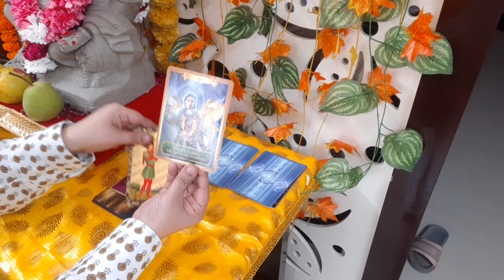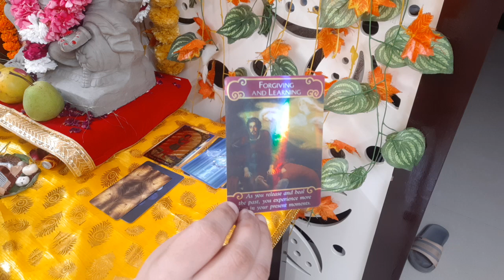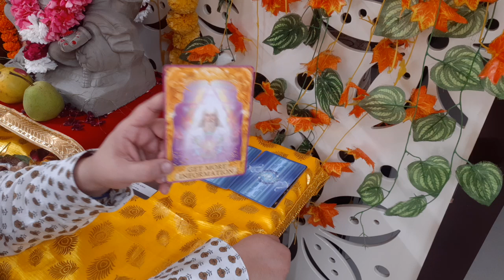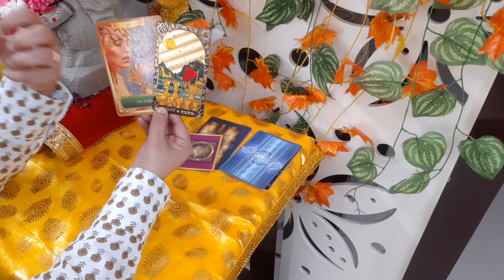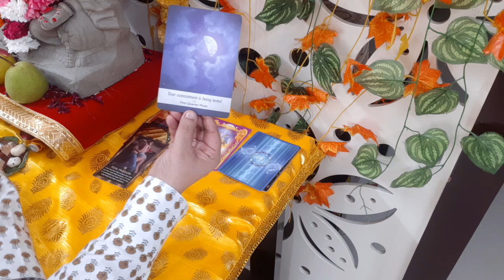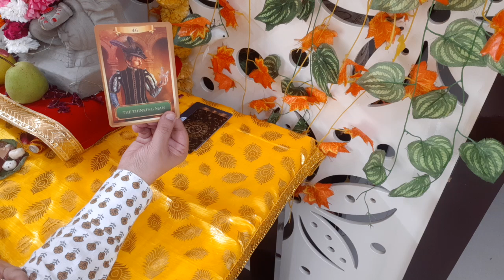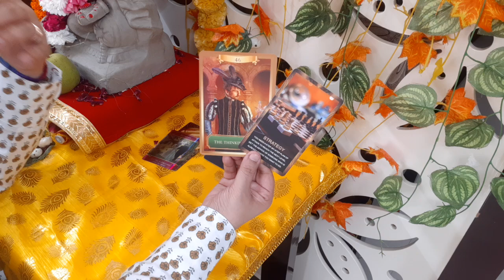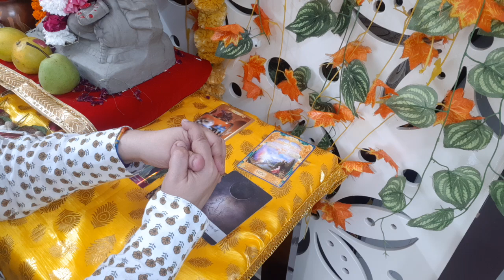Quarterly Tarot Reading | October, November, December 2024 | Aries, Leo, Sagittarius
Quarterly Tarot Reading | October, November, and December 2024 | Tarot Reading for Aries, Leo, Sagittarius

Please provide your full name, country, and time zone for accurate assistance.

Welcome to the quarterly tarot reading for October, November, and December 2024! 🔥 This video is dedicated to the Fire signs—Aries, Leo, and Sagittarius—unveiling what the final quarter of the year has in store for you. Get insights into your love life, career, personal growth, and more as we explore the powerful energies guiding you toward success and fulfillment. Embrace the transformative potential of these months with the wisdom and clarity provided by the tarot.

Time Stamps:-
00:00:00 - Aries
00:10:00 - Leo
00:20:00 - Sagittarius